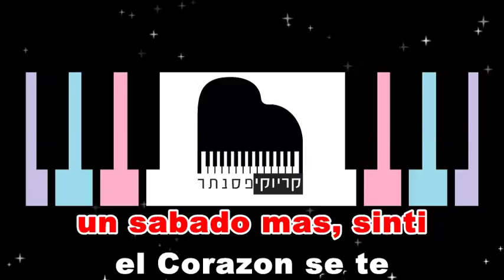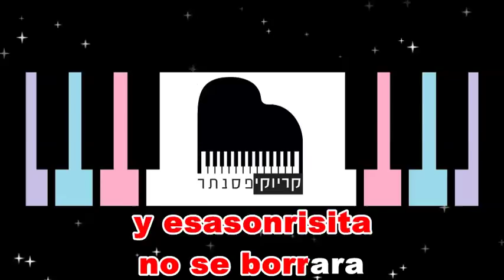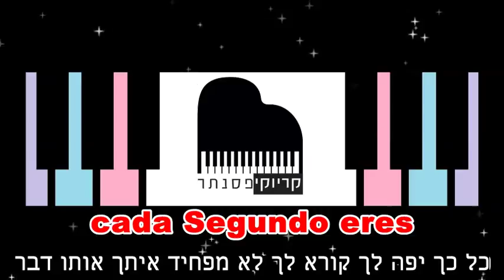רותם כהן – כל כך יפה לך ( גרסת בנות - קריוקי פסנתר )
► רותם כהן – כל כך יפה לך – גרסת קריוקי אקוסטית. ( מותאם לבנות )

קרדיטים -
מיתוג ושיווק : תומש – ניהול מדיה
פסנתר : צוות קריוקי פסנתר
מילים: רותם כהן ואבי אוחיון
מילים בספרדית: דסמר בואנו
לחן: רותם כהן ואבי אוחיון

ושוב אותו סיפור, שבת
בלב את לא תדעי עוד חורף
ושוב אותו ניגון, שלך
נותן לך נשיקה בעורף

אני קורא לך, קורא לך
לא מפחיד איתך אותו דבר
אני אומר לך, אומר לך
ושר...

נשבע לך אין כמוני מאושר
גם אם זה לא נראה לך
יש כמוני לא בדיוק אותו דבר
תודי שאני קצת יפה לך
כל כך יפה לך, לוחש לך
כמה טוב אותו דבר...

un sabado mas, sinti
el Corazon se te Habra congelado
otroinvierno y tu no estas
losdias y las noches se han
multiplicado

se que el tiempocongela
lossentimientos que son como el agua
enmissuenostufotofrisata

nuncateolvides de aquelbeso
bejo la lunallena
y esasonrisita no se borrara
cada Segundo eres mas bella
y esa Mirada traviesajamas
mi memoria no la borrara…

ושוב אותו חיוך, נמרח
יפה שזה עושה סחרחורת
תזמיני לי חיבוק, חזק
מתוק כזה יחזיק לי חודש
אני אומר לך, אומר לך ושר

כל כך יפה לך, קורא לך

bellacomo el agua…
mi memoria… bellabella
como el agua…
como el agua…